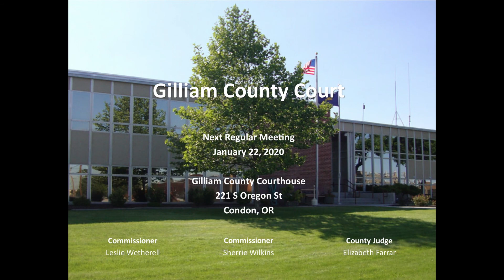Gilliam County Court - January 8, 2020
Meeting Notice and Agenda
Gilliam County Court Work Session
9:00 a.m. Wednesday, January 8, 2020
Gilliam County Courthouse
221 S. Oregon St, Condon, OR

WORK SESSION AGENDA
1.0 ( 00:10 ) Discuss County Grant Programs Guidelines and Application Process

Gilliam County Court Regular Meeting
10:00 a.m., Wednesday, January 8, 2020
Gilliam County Courthouse
221 S. Oregon St, Condon, OR

REGULAR MEETING AGENDA:
1.0 ( 41:12 ) Call to Order/Establish Quorum/Flag Salute
2.0 ( 41:46 ) Additions/Revisions to Agenda
3.0 ( 42:50 ) Correspondence/Public comment: Individuals wishing to address the County Court may do so at this time and at other times throughout the meeting. Speakers are asked to raise your hand to be recognized by the
Chair, give name and address, and limit comments to three minutes.
4.0 ( 46:44 ) Consent Agenda
4.1 Consider Approval of December Bills Pending Review
4.2 Consider Approval of December 18th Regular Meeting Minutes
4.3 Consider Approval of December 18th Work Session Minutes
4.4 Appoint Gilliam County Budget Officer–Nathan Hammer
4.5 Designate Voting Precincts–Arlington No. 1, East Condon No. 6, West
Condon No. 7
4.6 Designate County Roads Outside of Incorporated Areas of Arlington,
Condon, Lonerock as Road District No. 1
4.7 Designate Gilliam County Depositories–Bank of Eastern Oregon, Banner
Bank, LGIP
4.8 Designate Newspapers of Record –Times-Journal and East Oregonian
4.9 Consider Appointment of Justice Court Pro Tem(s)–Ron McDermid, Robin Ordway, Kathy Stinnett
4.10 Set FY 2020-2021 Budget Calendar
5.0 Unfinished Business
5.1 ( 48:02 ) Consider Approval of Resolution No. R2019-07; A Resolution Authorizing the Sale of Gilliam County Real Property
6.0 New Business
6.1 ( 49:44 ) Briefing on Ferry Canyon Fire Planning Pilot Project – Herb Winters; Gilliam SWCD
6.2 ( 1:01:12 ) Receive Columbia Ridge Landfill Citizens Advisory Committee 2019 Annual Report
6.3 ( 1:03:14 ) Consider Approval of Resolution No. R2020-01; A Resolution Adopting a Use of County Credit Card Policy
6.4 ( 1:28:27 ) Consider Approval of Resolution No. R2020-02; A Resolution Declaring Grain Lab Equipment as Surplus
6.5 ( 1:37:50 ) Consider Approval of Resolution No. R2020-03; A Resolution Declaring Transportation Vehicle as Surplus
6.6 ( 1:43:57 ) Consider Approval of Resolution No. R2020-04; A Resolution Establishing the FY 2020-21 Operational
Support Grant Program
6.7 (REMOVED) Consider Approval of Resolution No. R2020-05; A Resolution Establishing the FY 2020-21 Capital Investment Grant Program
6.8 ( 1:45:58 ) Consider Approval of 2020 Court Board & Committee Appointments
7.0 ( 1:48:01 ) Court Member Reports
8.0 ( 1:59:50 ) Announcements/Next Meeting
9.0 ( 2:01:52 ) Adjournment

Announcements/Dates:
Next Regular Gilliam County Court
Meeting – January 22, 2020 at the
Gilliam County Courthouse, Condon
 With the exception of public hearings, the agenda is subject to last minute changes
 Other matters may be addressed as deemed appropriate by the County Court
 Appointments & discussion items may require action
 If necessary, an Executive Session may be held in accordance with ORS 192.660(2)
 The meeting location is accessible to persons with disabilities.